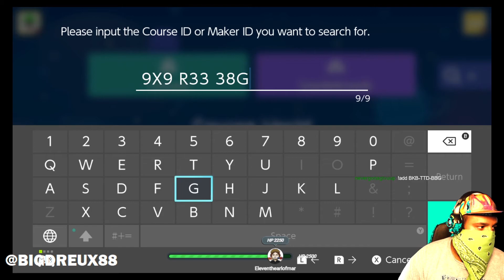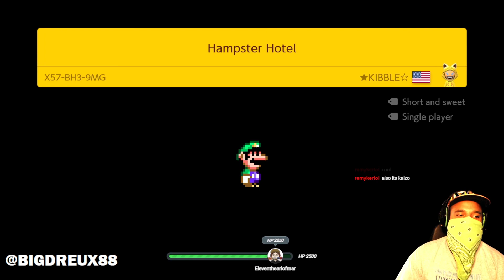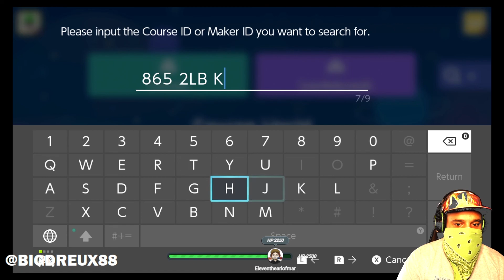Twitch Stream From 9/15/2022 (Super Mario Maker 2)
Upload of Super Mario Maker 2 Twitch Stream From 9/15/2022